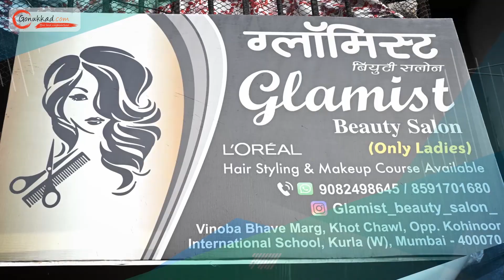Glamist Beauty Salon | Beauty Parlour in Kurla | Best Beauty Parlour in Mumbai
Glamist Beauty Salon, where beauty is an art and self-care is a journey. At Glamist Beauty Salon, we believe that every individual is a masterpiece, and our mission is to enhance your natural beauty while boosting your confidence. Step into a realm of relaxation and transformation as we combine skillful expertise with the latest trends to provide you with perfect beauty. While boosting your confidence. Step into a realm of peace and transformation as we combine skillful expertise with the latest trends to provide you with a holistic beauty experience.

📍: Shop No 1, BMC Colony, Gaondevi Temple Slum, Ambedkar Nagar, Kurla West, Kurla, Mumbai, Maharashtra 400070

👉 Advertising Services
👉 Product Photography
👉 Product Cataloging
👉 Product Marketing and Promotion
👉 Inventory Management
👉 Packaging Solution
👉 Order Management